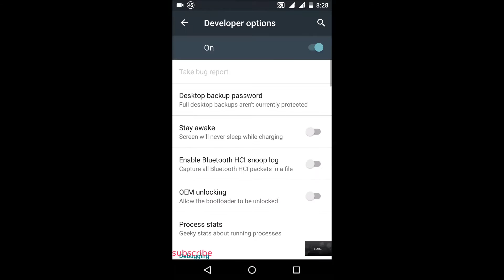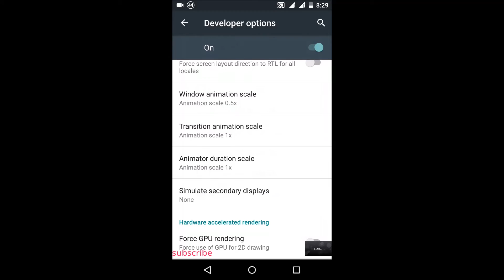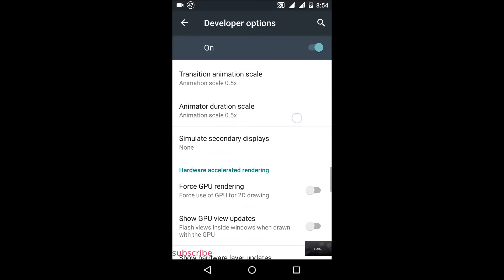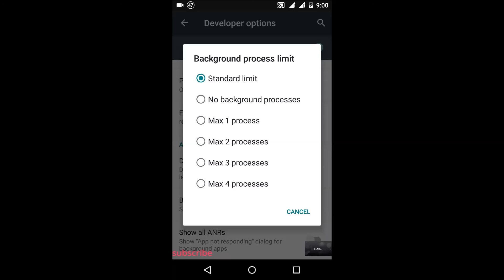This one setting can make your Android phone Faster (Hindi/urdu)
You heard right. No apps required, no clean master, booster app required.
You can speed up you Android mobile and tablet by simple tricks. It will surely improve the performance of your mobile and tablet.